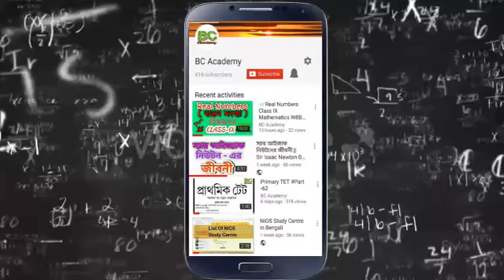Class IX Math WBBSE | Linear Simultaneous Equation | রৈখিক সহসমীকরণ (দুই চল বিশিষ্ট )# Part-07